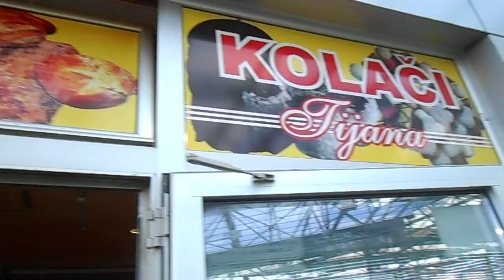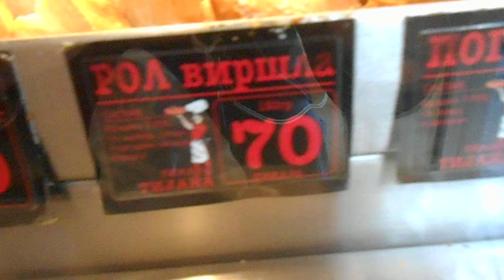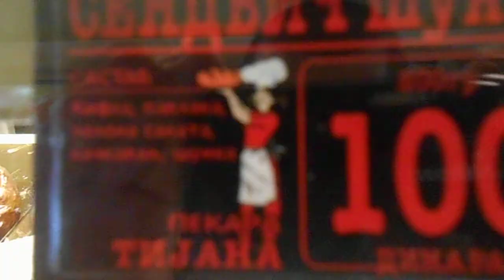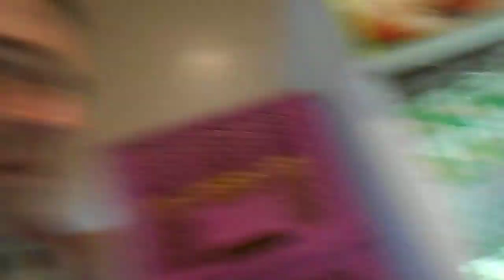PEKARA TIJANA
BLOK 44  NA PIJACI